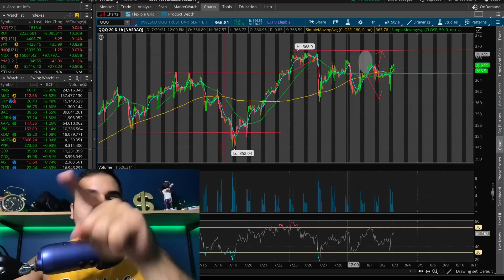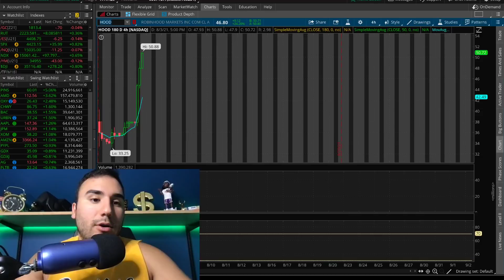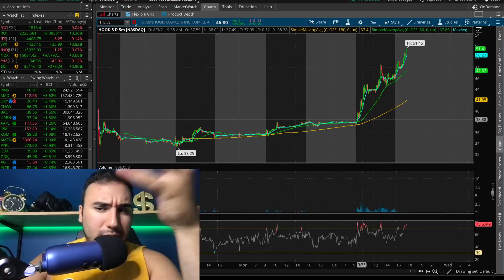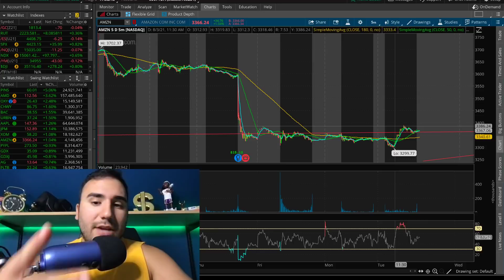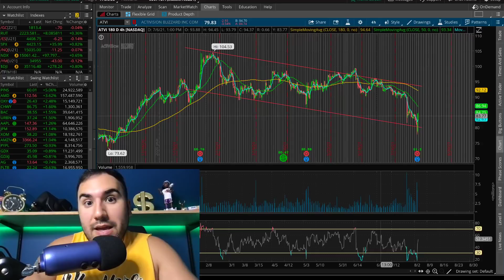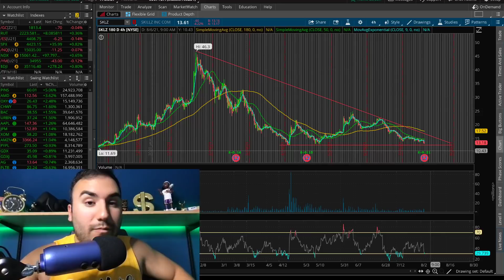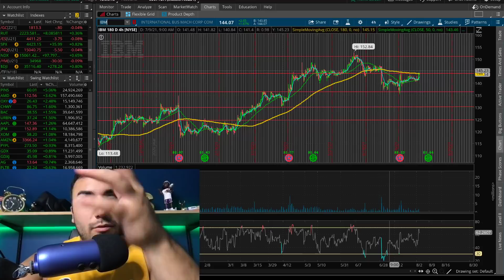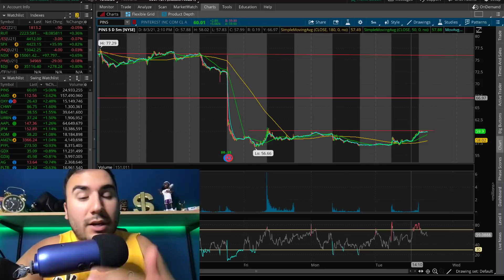what's next for stocks..? be careful here...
✅How CV will effect the stock market!